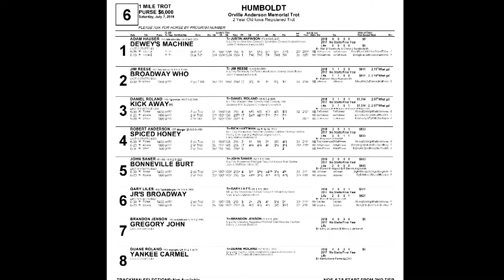July 7 2018 Humboldt Race Six